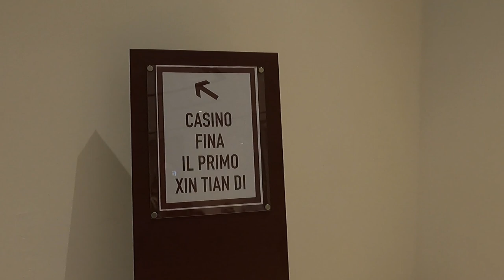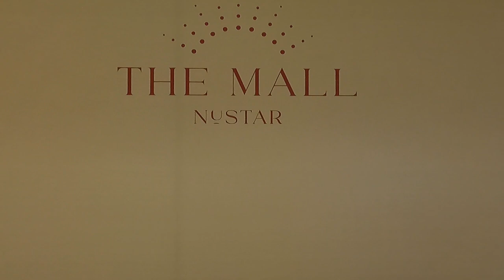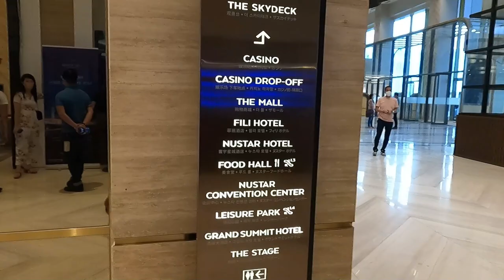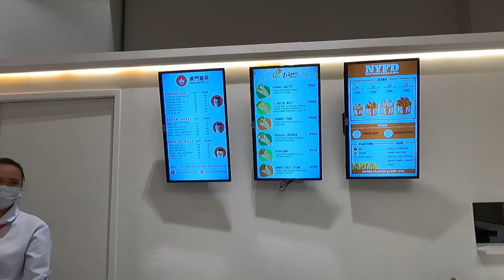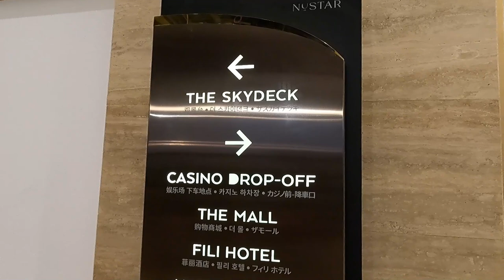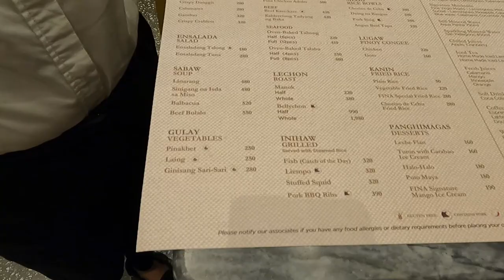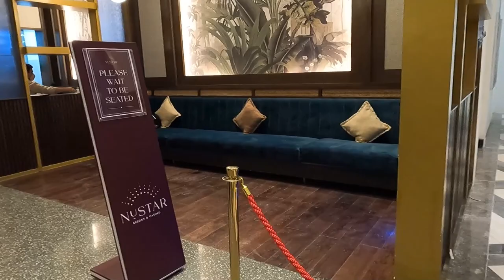Thank you NUSTAR RESORT Cebu's Premier 5- star Entertainment, events, and exclusive shopping w/more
Laban lng Tayo palagi